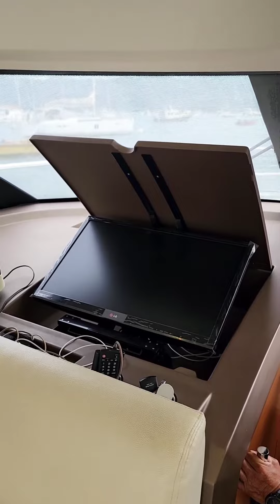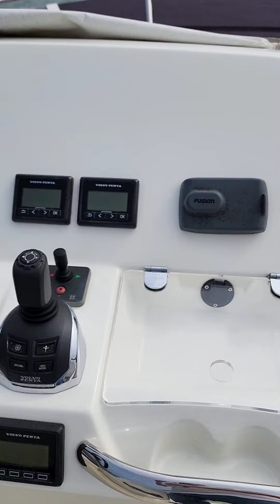Prestige 450 (2015) 💰For Sale💰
🛳️Prestige 450
💰For Sale💰

Rosski，香港資深Yacht Broker，遊艇及各類買賣經驗累積超過100單。亦是香港持牌無人機機師、Jetsurf動力沖浪板及Seabob潛水器教練。

服務包括：船隻買賣 /遊艇會藉買賣 /遊艇泊位買賣租賃 /遊艇融資 /遊艇航拍